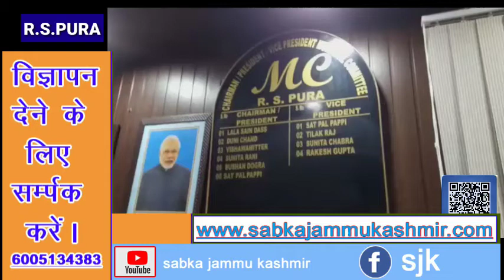आर एस पुरा की उप चेयरमैन अंजू बाला को शनिवार को तहसीलदार द्वारा पद एवं गोपनीयता की शपथ दिलाई गई।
मुंसिपल कमेटी आर एस पुरा की उप चेयरमैन अंजू बाला को शनिवार को तहसीलदार आर एस पुरा गनदीप कुमार द्वारा पद एवं गोपनीयता की शपथ दिलाई गई। शपथ ग्रहण समारोह के दौरान पूर्व मंत्री चौधरी श्यामलाल मुख्य तौर पर मौजूद रहे इसके अलावा मुंसिपल कमेटी आर एस पुरा के चेयरमैन सतपाल पप्पी,थाना प्रभारी जयपाल शर्मा सहित वार्डों के पार्षद भी विशेष तौर पर कार्यक्रम में उपस्थित रहे।